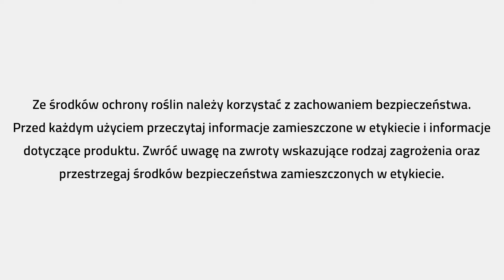Hurricane Soil – sprawdzony adiuwant do walki z chwastami.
Pole czyste od chwastów – zapraszamy na relacje ze specjalistami z firmy SDP.
Odchwaszczanie jesienne -  jak zrobić je dobrze stosując adiuwant Hurricane Soil.
Chcesz wiedzieć więcej już dziś zapraszamy do kontaktu z Doradcami PROCAM i SDP:

Ze środków ochrony roślin należy korzystać z zachowaniem bezpieczeństwa. Przed każdym użyciem przeczytaj informacje zamieszczone na etykiecie i informacje dotyczące produktu. Zwróć uwagę na zwroty wskazujące rodzaj zagrożenia oraz przestrzegaj środków bezpieczeństwa, o których mowa na etykiecie.